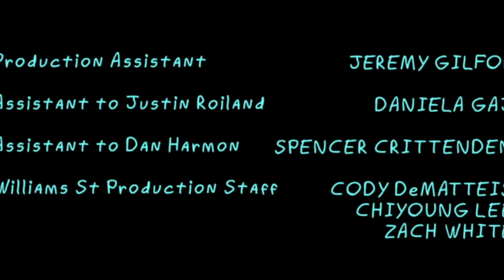BÜYÜCÜ VE EJDERHALAR l Rick and Morty 4.Sezon 4.Bölüm İncelemesi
Giriş Konuşması - 00:01
BİTİŞ  - 11:25